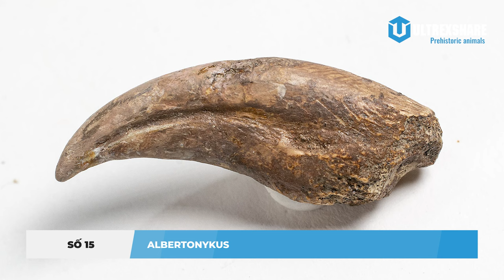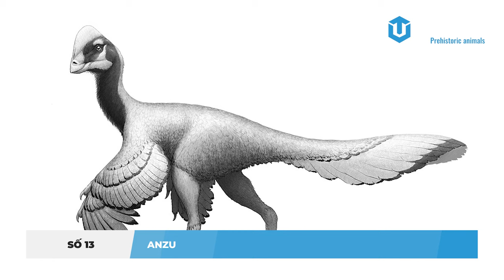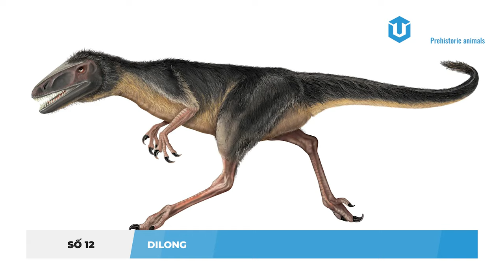CÁC LOÀI KHỦNG LONG HÀO NHOÁNG QUA LỚP LONG VŨ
✪ Kênh Youtube trực thuộc hệ thống Ultrex Media!